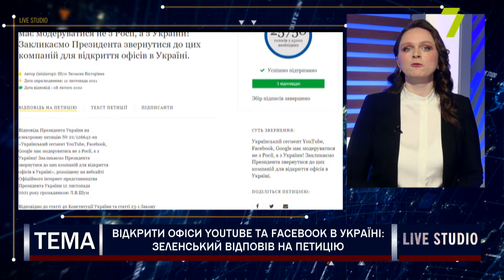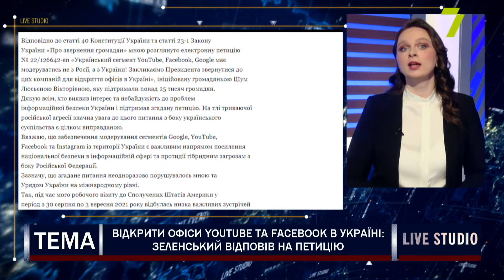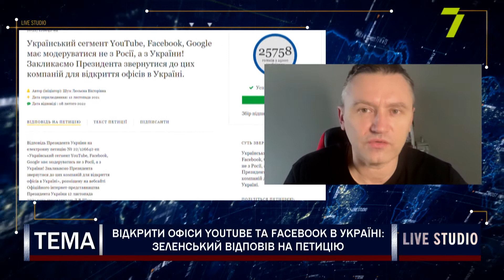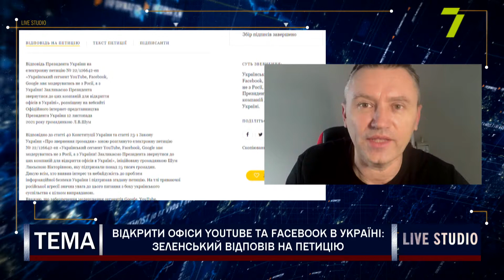Відкрити офіси YouTube та Facebook в Україні: Зеленський відповів на петицію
Президент Володимир Зеленський відповів на петицію, в якій його просять відкрити в Україні представництва компаній Google (YouTube) та Meta Platforms (Facebook, Instagram). Відповідь на електронну петицію оприлюднила прес-служба Офісу Президента. За його словами, він уже звернувся до прем'єр-міністра Дениса ШмигалЯ щодо активізації роботи з відкриття в Україні представництв компаній Google (YouTube) та Meta Platforms (Facebook, Instagram). Зеленський упевнений, що забезпечення модерування сегментів Google, YouTube, Facebook та Instagram з території України є важливим напрямком посилення національної безпеки в інформаційній сфері та протидії гібридним загрозам з боку Російської Федерації. Водночас він нагадав, що це питання неодноразово порушувалося ним та урядом на міжнародному рівні.

на прямому зв'язку:
Костянтин Корсун, експерт з кібербезпеки